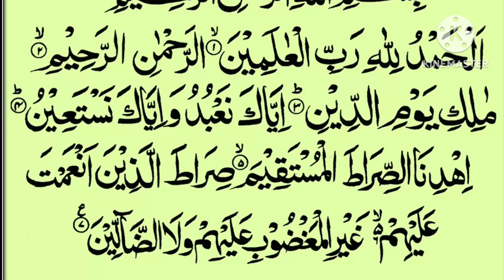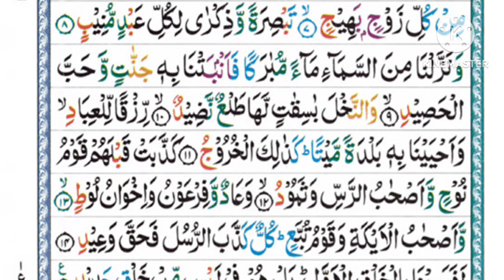Sura Fateha & Sura Qaaf//سورة الفاتحه و سورة قٓ//تلاوة جميلة// beautiful tilawat quran